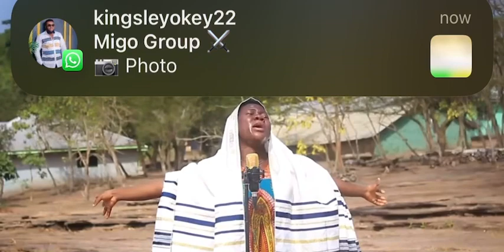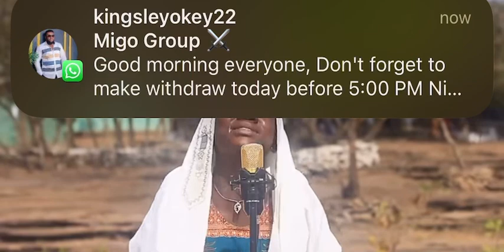Wow Odehyieba Priscilla miracles at Believers worship center was super